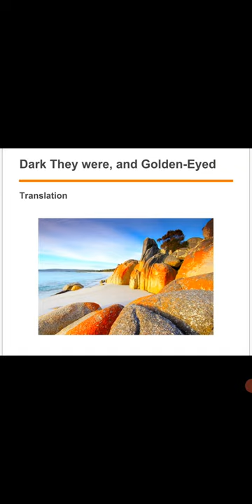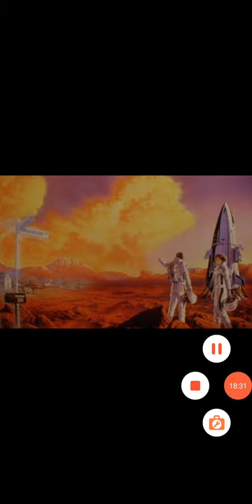Lecture 04 English, 1st year... "Dark they were, and Golden-eyed"